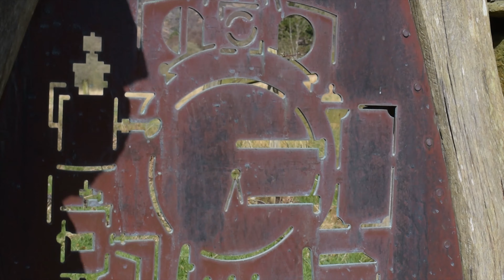Ronin S - Cinematic Test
Hi People,
My video of Bedgellert using my new Ronin S makes a difference,